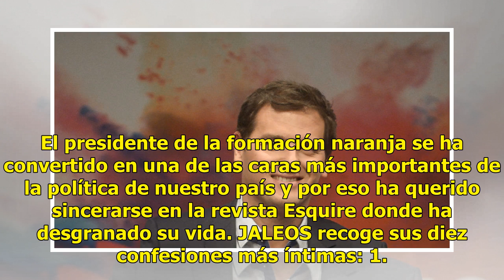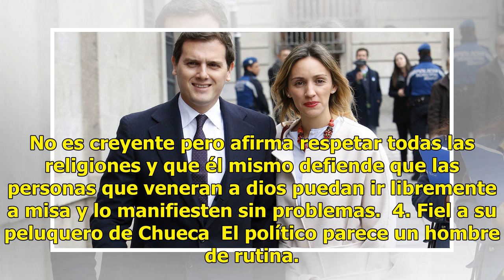Estas son las diez confesiones más íntimas de Albert Rivera